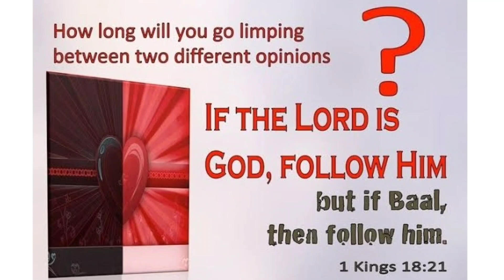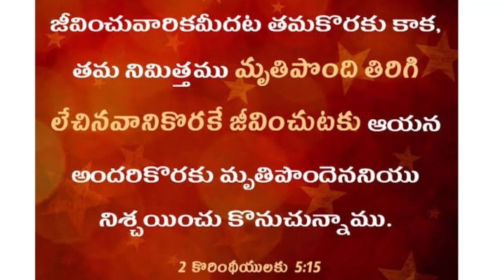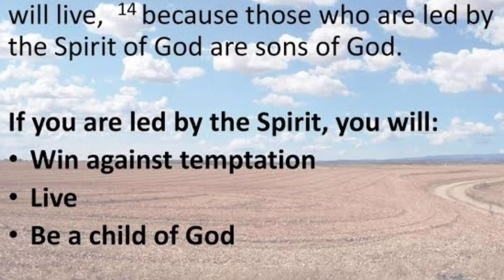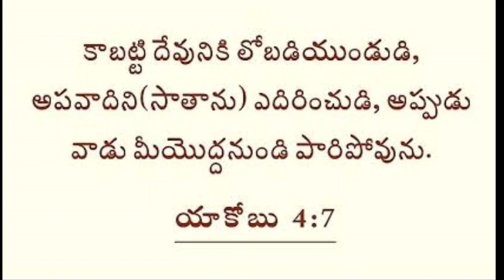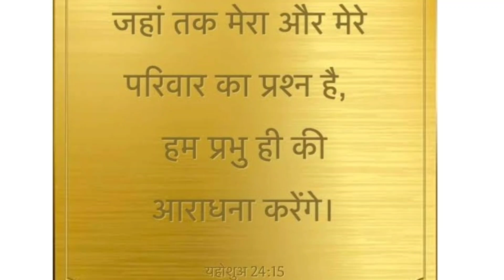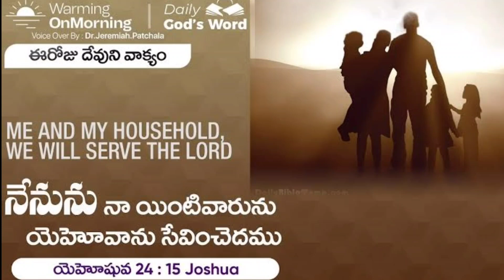Hindi Zion Song | Neevennaallu Rendu Thalampulatho | Hebron Songs